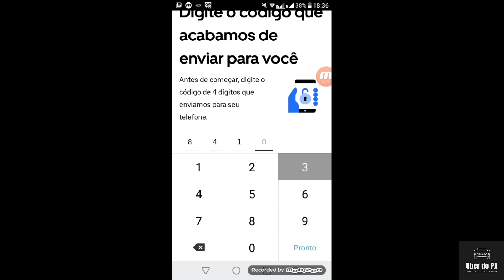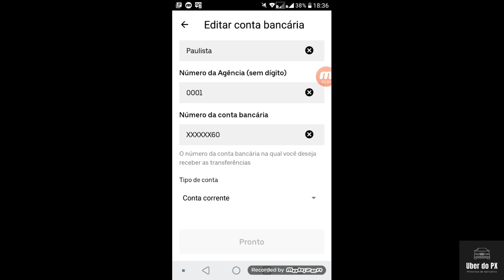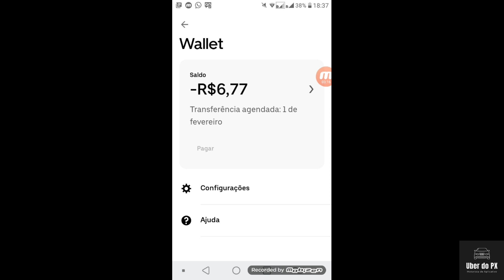PROBLEMAS NO REPASSE SEMANAL DA